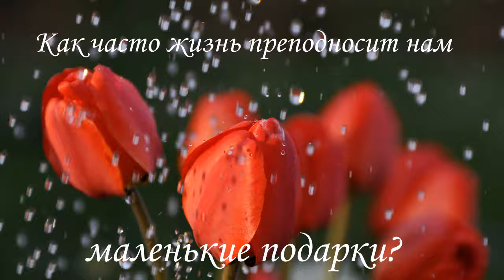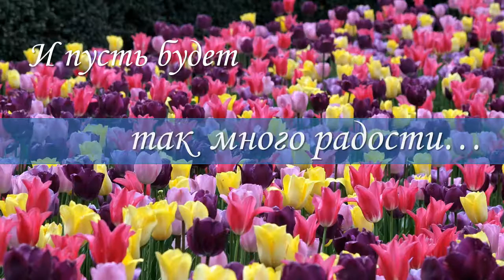С днем рожденья!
Когда человеку исполняется 18 лет это, пожалуй, только самое начало осознанного жизненного пути, а когда 18 лет исполняется компании, которая с успехом обслуживает целый градостроительный ансамбль, в котором проживает более 500 жителей -- это уже история! Биография, в которой каждый год  не просто точка отсчета, а дни, наполненные событиями, эмоциями и традициями.
Стив Джобс как-то сказал: " Делай то, что любишь, и делай это часто! Если тебе что-то не нравится, меняй это...Жизнь -- это люди, которых ты встречаешь и вещи, которые ты с ними создаешь, поэтому иди и начинай творить." Не будем терять времени))) жизнь и вправду коротка, потому... давайте делать то, что, как показало время, вы делаете лучше всех! С праздником ВАС!